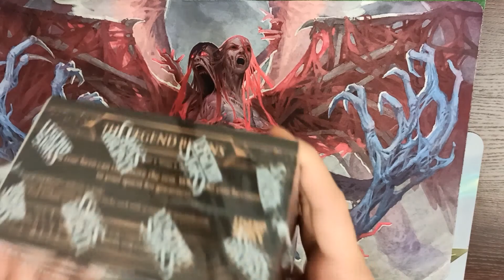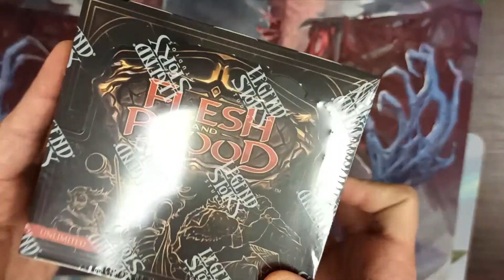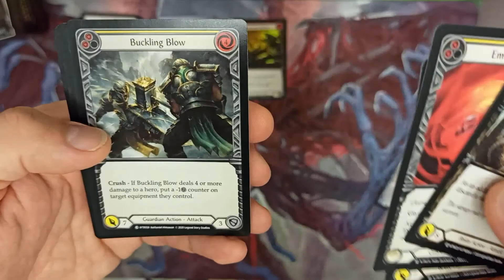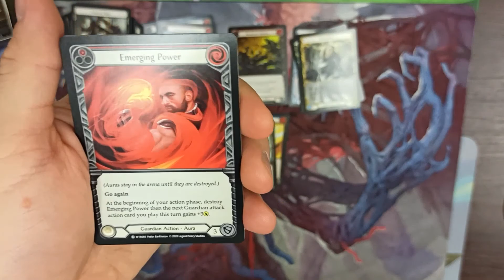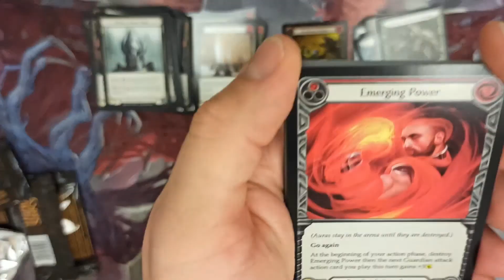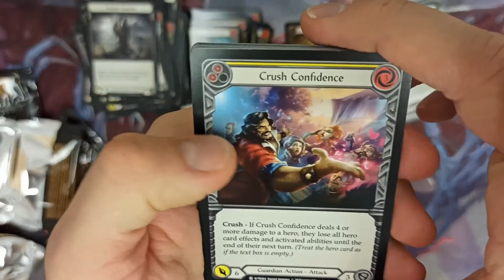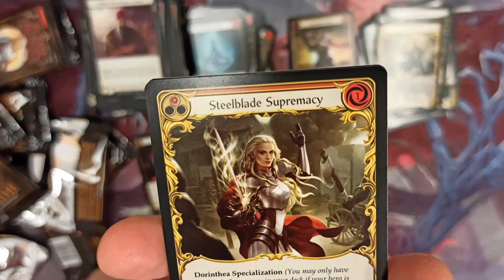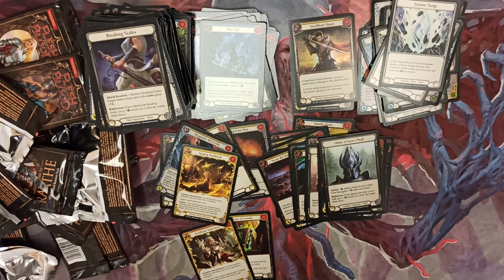Unboxing Flesh and blood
Coś nowego prosto z USA. Ja jeszcze nie do końca kumam o co chodzi ale czasem dobrze otworzyć coś nie Magicowego :D